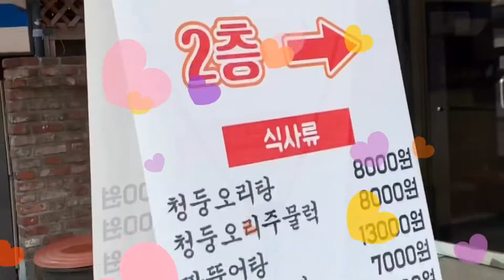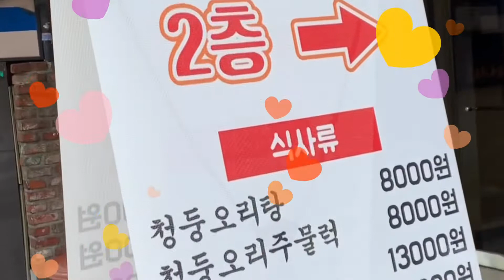교대역 점심식사 오리주물럭 오리나라&짱뚱어 korean duck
교대역 오리주물럭 맛집